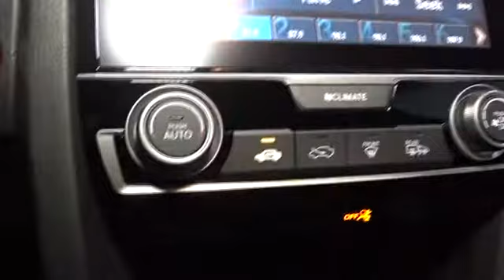2018 Honda Civic Sedan Hillside, Newark, Union, Elizabeth, Springfield, NJ 186037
2018 Honda Civic Sedan
2018 Honda Civic Sedan EX - Stock#: 186037 - VIN#: 2HGFC2F78JH525890

Radio: 180-Watt AM/FM/HD/SiriusXM Audio System -inc: 8 speakers, 7-inch display w/high-resolution WVGA (800x480) electrostatic touch-screen and customizable feature settings, Bluetooth HandsFreeLink, Bluetooth streaming audio, radio data system (RDS), speed-sensitive volume control (SVC), 1.5-amp USB smartphone/audio interface in front, 1.0-amp USB audio interface port in center console, HondaLink, Apple CarPlay integration, Android Auto integration, Pandora compatibility, SMS text message function, illuminated steering wheel-mounted audio controls and integrated rear-window antenna,Radio w/Seek-Scan and Clock,1 LCD Monitor In The Front,Wheels: 16 Alloy,Chrome Side Windows Trim,Body-Colored Front Bumper,Wheels w/Silver Accents,Body-Colored Power Heated Side Mirrors w/Manual Folding,Express Open/Close Sliding And Tilting Glass 1st Row Sunroof w/Sunshade,Fixed Rear Window w/Defroster,Fully Galvanized Steel Panels,Trunk Rear Cargo Access,Compact Spare Tire Mounted Inside Under Cargo,Tires: P215/55R16 93H AS,Fully Automatic Projector Beam Halogen Daytime Running Headlamps w/Delay-Off,Body-Colored Door Handles,Body-Colored Rear Bumper,Light Tinted Glass,Speed Sensitive Variable Intermittent Wipers,Grille w/Chrome Bar,Clearcoat Paint,Steel Spare Wheel,6-Way Driver Seat -inc: Manual Fore/Aft Movement,Systems Monitor,Delayed Accessory Power,Driver And Passenger Visor Vanity Mirrors w/Driver And Passenger Illumination,1 Seatback Storage Pocket,Interior Trim -inc: Metal-Look Instrument Panel Insert, Metal-Look Door Panel Insert, Metal-Look Console Insert and Metal-Look Interior Accents,Carpet Floor Trim and Carpet Trunk Lid/Rear Cargo Door Trim,Outside Temp Gauge,Engine Immobilizer,Automatic Air Conditioning,Proximity Key For Doors And Push Button Start,Front Map Lights,Full Carpet Floor Covering -inc: Carpet Front And Rear Floor Mats,Cloth Seat Trim,Power Rear Windows,Full Cloth Headliner,Metal-Look Gear Shift Knob,Fade-To-Off Interior Lighting,Glove Box,60-40 Folding Bench Front Facing Fold Forward Seatback Rear Seat,Power 1st Row Windows w/Driver And Passenger 1-Touch Up/Down,Perimeter Alarm,Digital/Analog Display,Sliding Front Center Armrest and Rear Center Armrest,Remote Keyless Entry w/Integrated Key Transmitter, Illuminated Entry, Illuminated Ignition Switch and Panic Button,Seats w/Cloth Back Material,1 12V DC Power Outlet,HVAC -inc: Underseat Ducts,4-Way Passenger Seat -inc: Manual Fore/Aft Movement,Driver Foot Rest,Valet Function,FOB Controls -inc: Trunk/Hatch/Tailgate and Remote Engine Start,Instrument Panel Bin, Driver / Passenger And Rear Door Bins,Rear Cupholder,Manual Tilt/Telescoping Steering Column,Cargo Space Lights,Cruise Control w/Steering Wheel Controls,Day-Night Rearview Mirror,Air Filtration,Full Floor Console w/Covered Storage and 1 12V DC Power Outlet,Gauges -inc: Speedometer, Odometer, Tachometer, Trip Odometer and Trip Computer,Fixed Rear Head Restraints,Remote Releases -Inc: Power Cargo Access,Reclining Front Bucket Seats -inc: driver seat manual height adjustment and adjustable head restraints,Power Door Locks w/Autolock Feature,Front Cupholder,Power Fuel Flap Locking Type,Trip Computer,Engine: 2.0L I-4 DOHC 16-Valve i-VTEC,Transmission w/Driver Selectable Mode,Single Stainless Steel Exhaust,Electric Power-Assist Speed-Sensing Steering,Front-Wheel Drive,4-Wheel Disc Brakes w/4-Wheel ABS, Front Vented Discs, Brake Assist, Hill Hold Control and Electric Parking Brake,Strut Front Suspension w/Coil Springs,4.68 Axle Ratio,Multi-Link Rear Suspension w/Coil Springs,Front And Rear Anti-Roll Bars,Transmission: Continuously Variable (CVT),Gas-Pressurized Shock Absorbers,12.4 Gal. Fuel Tank,Airbag Occupancy Sensor,Outboard Front Lap And Shoulder Safety Belts -inc: Rear Center 3 Point, Height Adjusters and Pretensioners,Honda LaneWatch Right Side Camera,Low Tire Pressure Warning,Dual Stage Driver And Passenger Front Airbags,VSA Electronic Stability Control (ESC),Side Impact Beams,Rear Child Safety Locks,ABS And Driveline Traction Control,Dual Stage Driver And Passenger Seat-Mounted Side Airbags,Curtain 1st And 2nd Row Airbags,Back-Up Camera